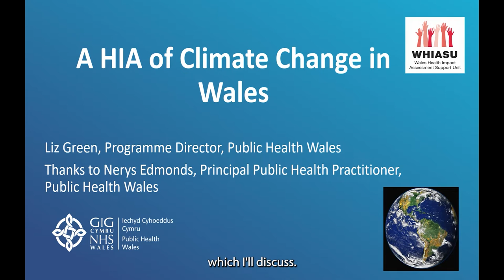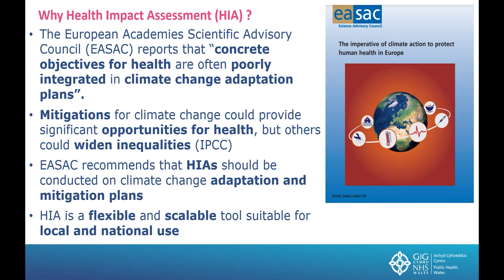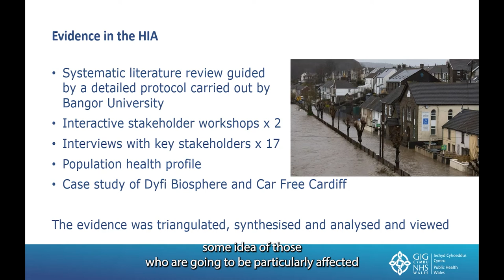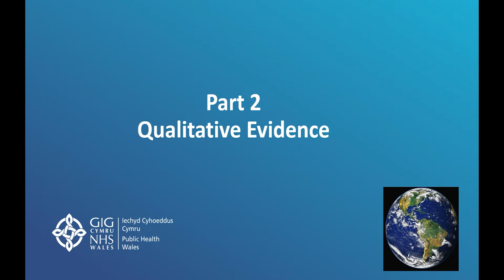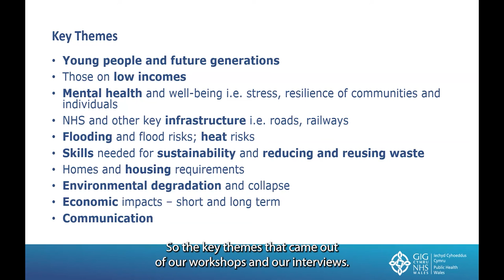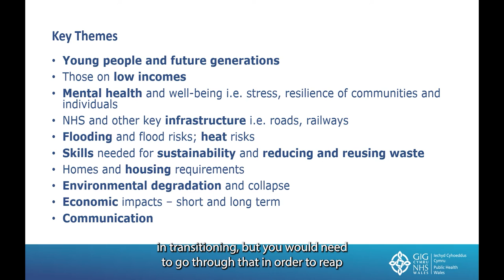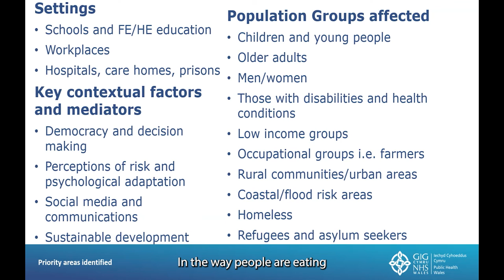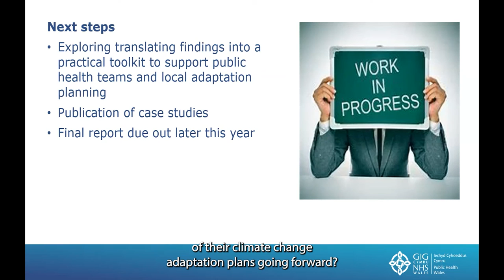Lecture 2: 3- Lecture on Qualitative HIA by Dr Liz Green